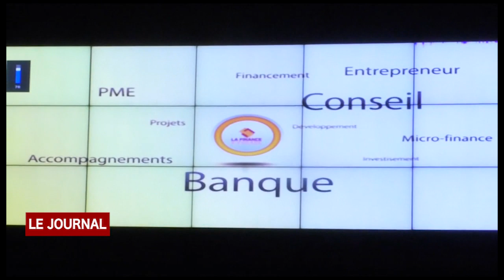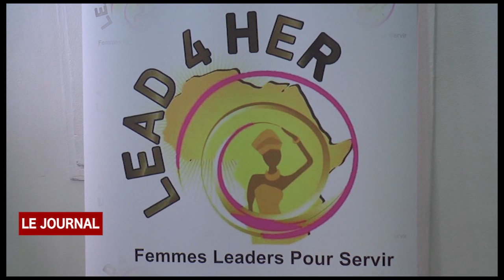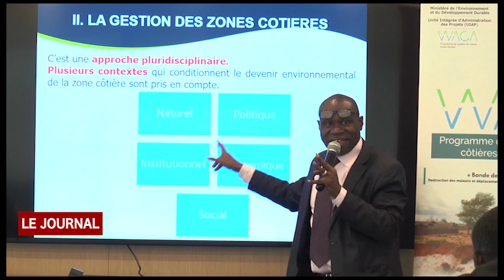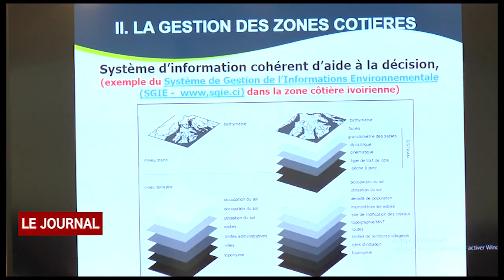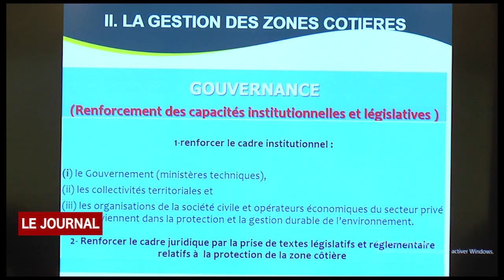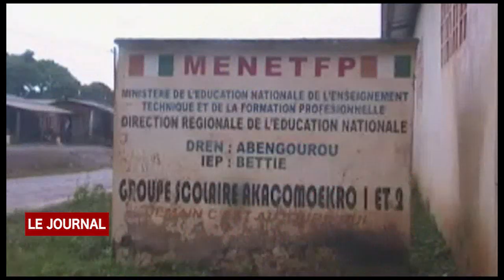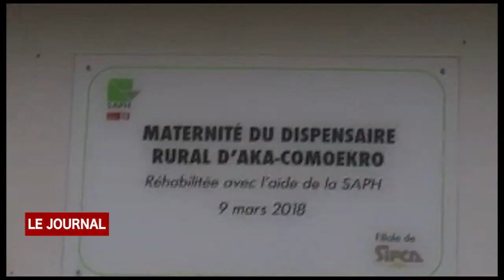BUSINESS 24: JT DU 26 OCTOBRE 2019 PAR ARIANE TOURE